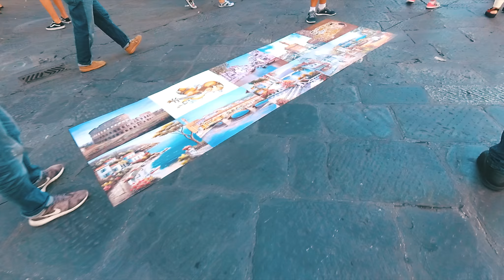Firenze | Toscana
Due giorni sicuramente non bastano per vivere al top questa città che mi ha veramente colpito, con le sue infinite cose da vedere e da assaporare . Una città che va sicuramente scoperta più a fondo, per questo ci ritorneremo.